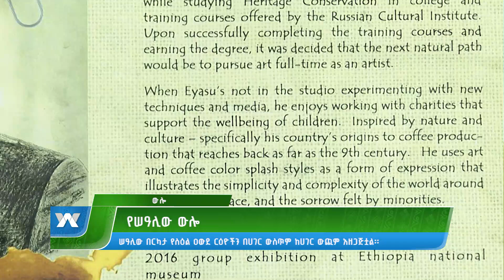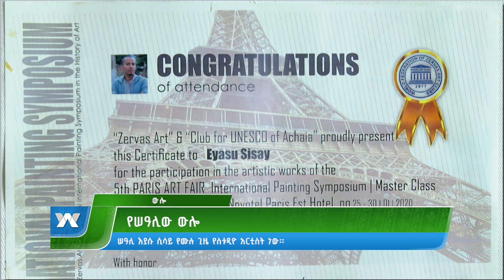የሰዓሊው ውሎ -አመሻሽ|Ameshash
የሰዓሊው ውሎ
Arabic Facebook: تلفزيون والتا بالعربي Walta TV Arabic